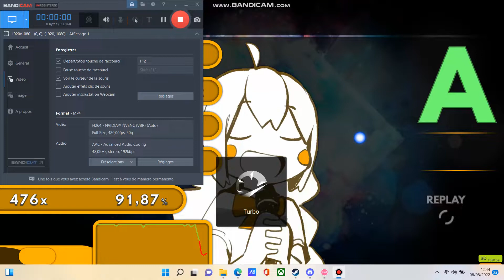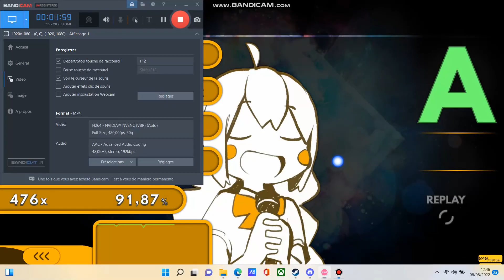Brain Power 4k Osu Mania 3,72k Star Rating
O-oooooooooo AAAAE-A-A-I-A-U- JO-oooooooooooo AAE-O-A-A-U-U-A
E-eee-ee-eee AAAAE-A-E-I-E-A- JO-ooo-oo-oo-oo EEEEO-A-AAA-AAAA
E-eee-ee-eee AAAAE-A-E-I-E-A- JO-ooo-oo-oo-oo EEEEO-A-AAA-AAAA-O